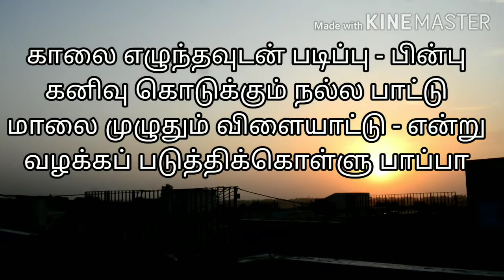In Quarantine Evening Time Spend With Children on Terrace